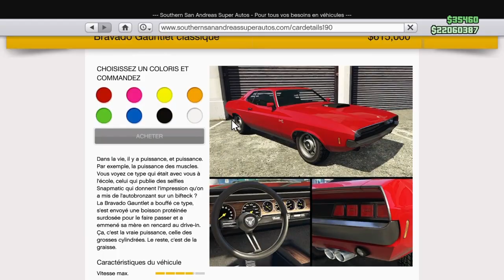Présentation de la Nouvelle Voiture GTA 5 Online (Gauntlet Classique)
Tu aime le Gaming

C'est une chaîne Gaming tu peux voir presque tout les jeux
Jeux : Raimbow Six Siège, Fortnite, Farming simulator, GTA...

Je jou sur PS4 et je vais bientôt faire des video sur ordinateur.

J'ai crée une chaîne twitch il ni ya encor rien deçu.

Et faite un don sa fait toujours plaisirs